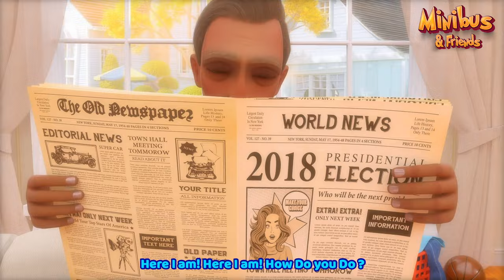Ten in The Bed Song + More Nursery Rhymes & Kids Songs | Baby Songs